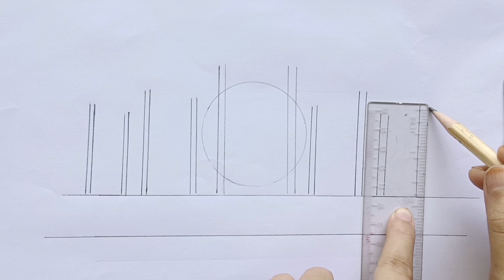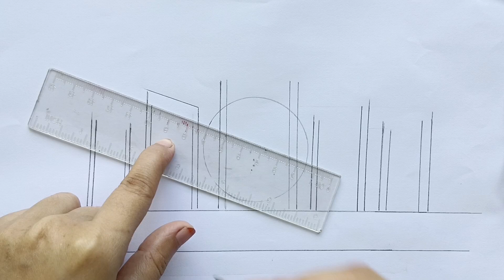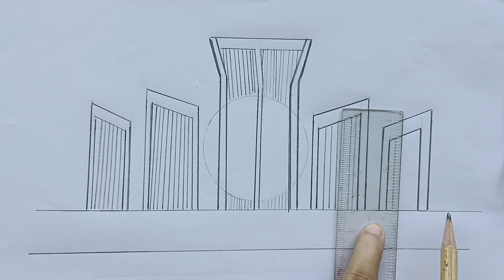Shahid minar drawing easily/how to draw shohid minar bystep/সহজে শহীদ মিনার আকাঁ/শহীদ মিনার#drawing